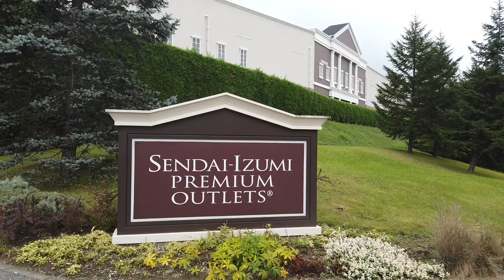仙台泉プレミアムアウトレット エスカレーター【MITSUBISHI】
仙台泉プレミアムアウトレットの三菱製エスカレーターです。